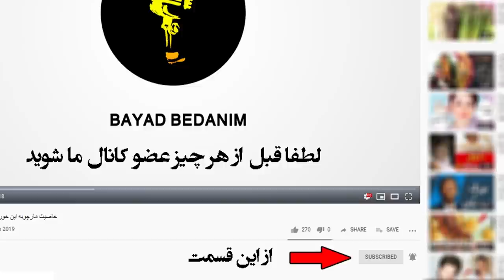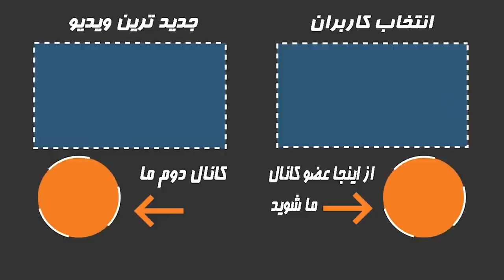طلب حلالیت پوران از گوگوش بخاطر معتاد کردن او قبل از فوت +حقایق شنیده نشده از زندگی خصوصی پوران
پوران با نام اصلی «فرح‌دخت عباس طالقانی» متولد ۱۵ بهمن ۱۳۱۲، در دههٔ ۳۰ یکی از مشهورترین خوانندگان ایران بود و این شهرت خود را تا اواسط دههٔ ۵۰ همچنان حفظ کرد. او ابتدا با نام «بانوی ناشناس» و سپس «بانو شاپوری» (نام خانوادگی همسر اولش) و بعد از آن با نام مستعار «پوران» پا در وادی هنر گذاشت.